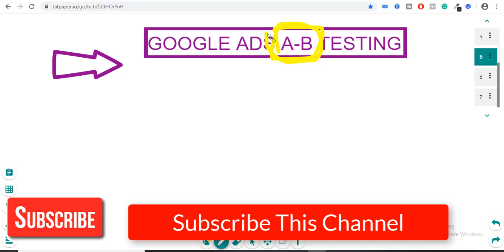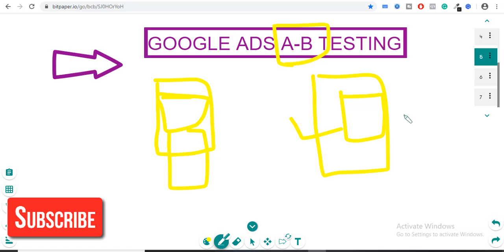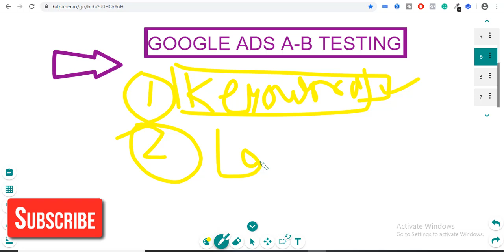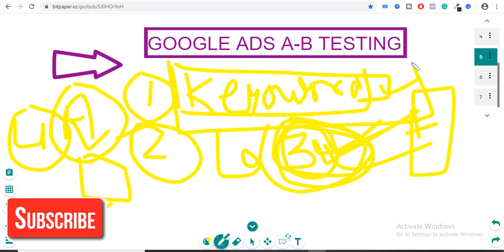What Is Google Ads A-B Testing And How To Use || Google Ads Tutorial 2020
(About : Digital Learning is a YouTube Channel, where you will find Digital Marketing, SEO, Best Marketing Tools,Make Money Online , Android Development, Facebook Marketing, Google Marketing videos in Hindi, New Video is Posted Everyday)

google ads
adwords
google advertising
google ads course in hindi